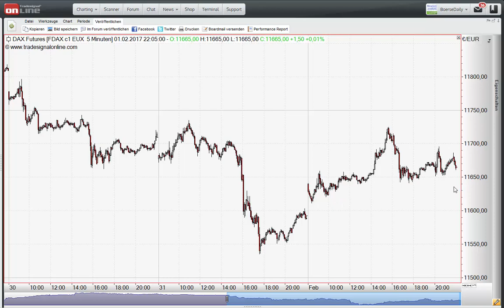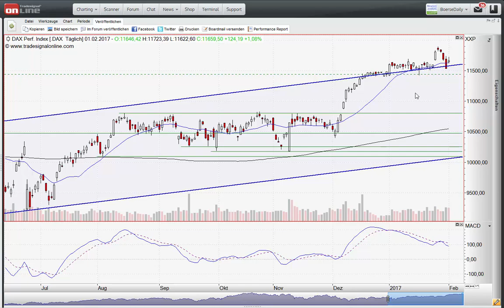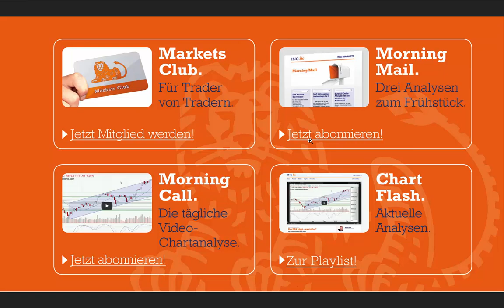ING MARKETS Morning Call 02.02.2017